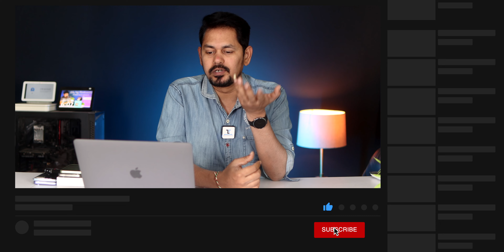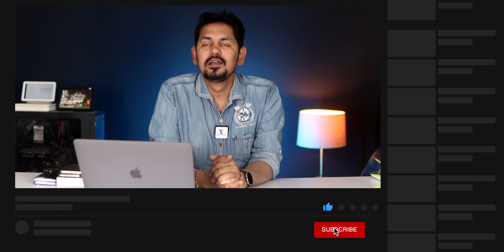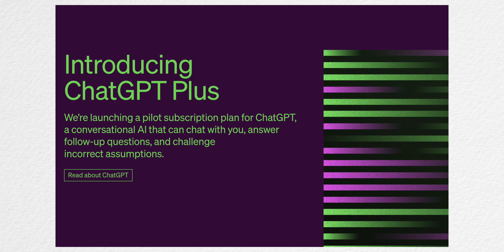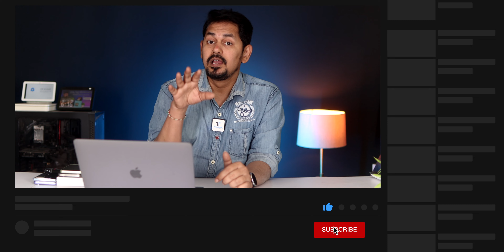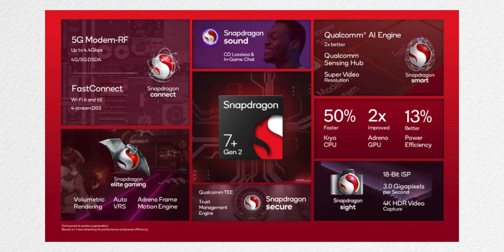Telugu TechNews 1343: Apple iFold New Patent, Airtel Unlimited 5G Offer, Moto Razer+ 2023 New Phone